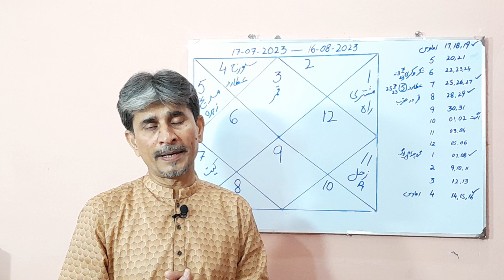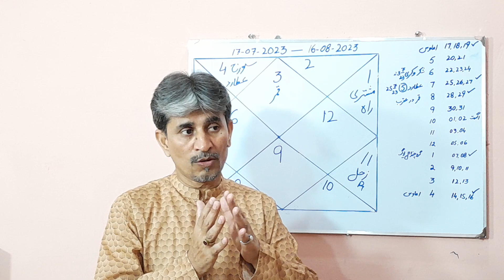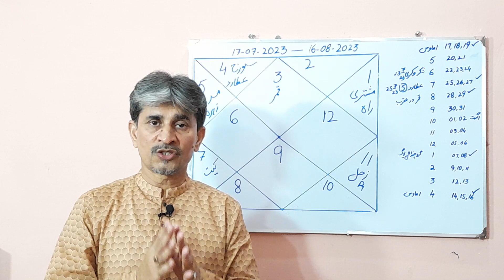Gemini Ascendant 17.07.23 to 16.08.23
learn Astrology with anees astro